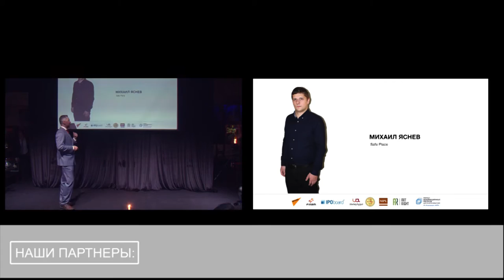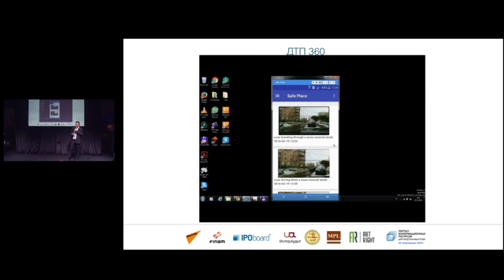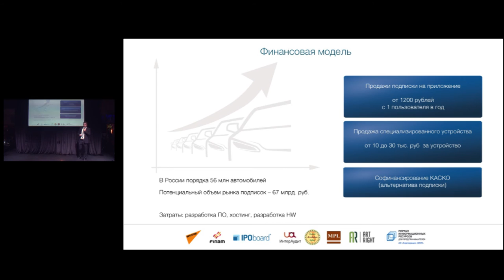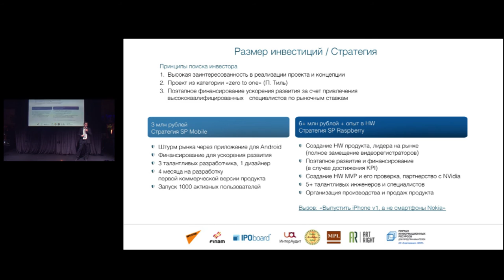КАК АВТОРЕГИСТРАТОРЫ БУДУТ СЛЕДИТЬ ЗА НАМИ НА STARTUP SHOW